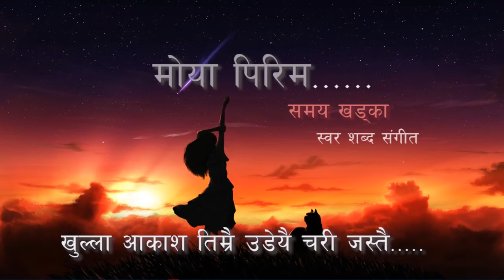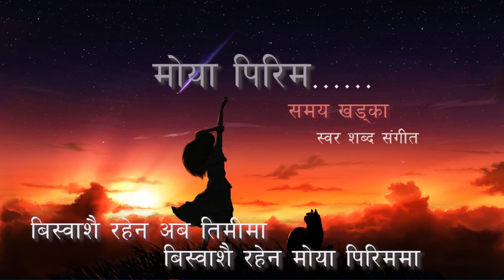New Nepali Song 2077/2020 | Moya Pirim | मोया पिरिम | Samaya Khadka | Moya Pirim Lyrics Song Nepali